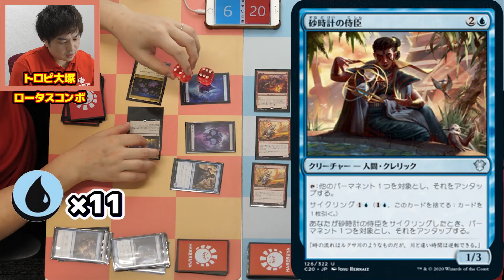【パイオニア】過去最高の構築済みデッキ!? ロータスコンボvs赤単バーン チャレンジャーデッキ対決！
パイオニアチャレンジャーデッキの予約ページ